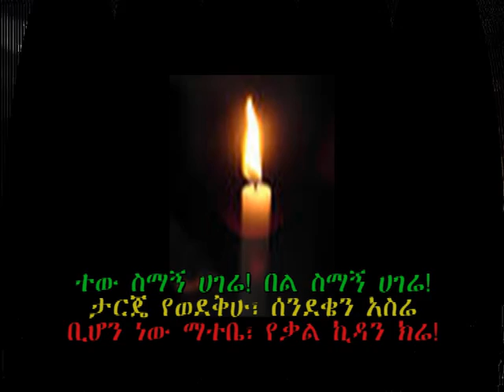Ethiopians in Germany denounced the retrograde racist regime in Saudi Arabia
Ethiopians in Germany denounced the brutal actions of the retrograde racist regime in Saudi Arabia and the killing, torture and imprisonment of Ethiopians there.  They protested in front of the Consulate General of Saudi Arabia in Frankfurt on the 14th of November 2013